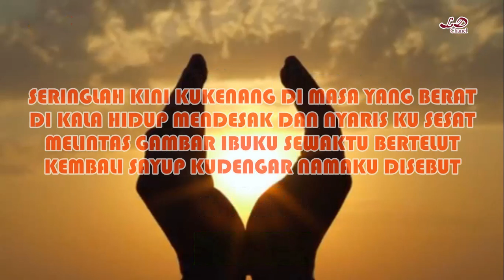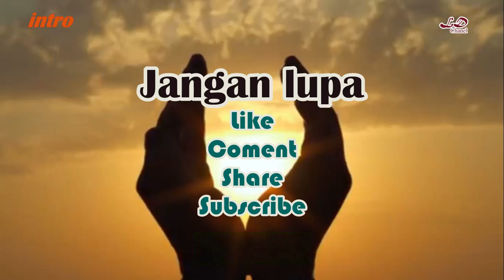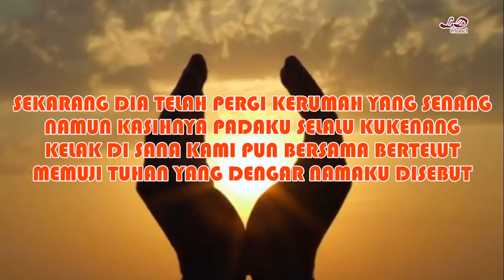Karaoke Di doa Ibuku namaku disebut _ Nikita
Karaoke lagu rohani 2020
karaoke Anak sekolah minggu
Di doa ibuku namaku disebut // Nikita
//Lirik// Diwaktuku masih kecil, gembira dan senang...